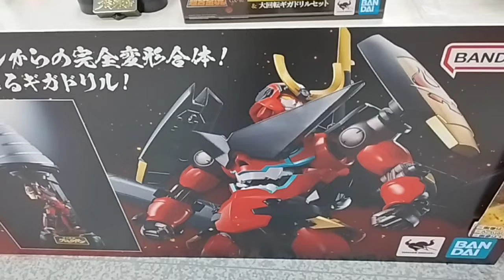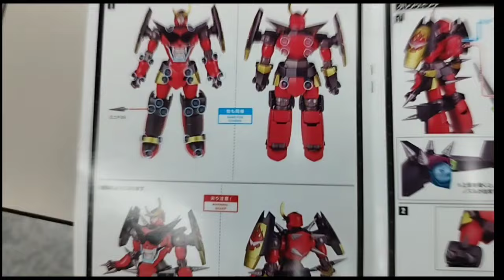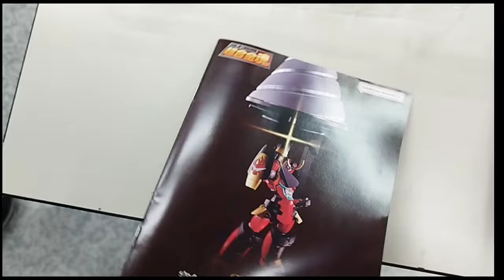表情豊かすぎるやろう！＾＾； BANDAI SPIRITS 超合金魂 天元突破グレンラガン GX-107 完全変形合体グレンラガン＆大回転ギガドリルセット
想像していたより良質なフィギュアでした！（あまり期待していなかったもんで＾＾；）ドリルのギミックに関しては賛否は分かれるやろうけど＾＾；